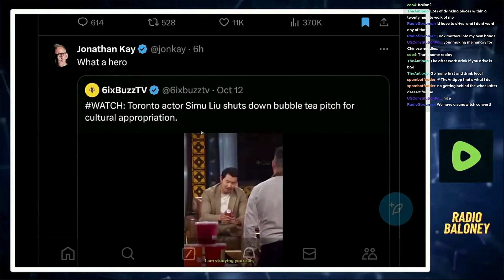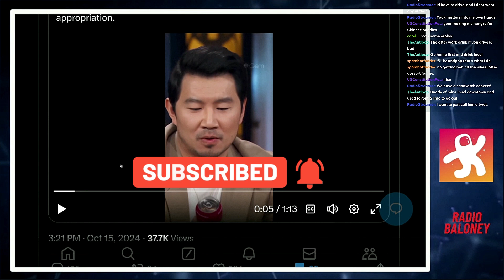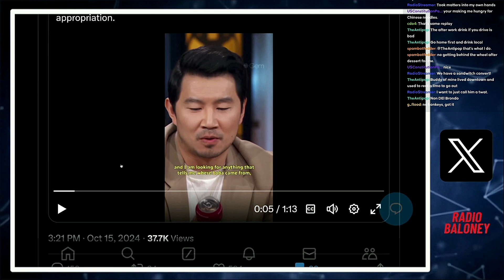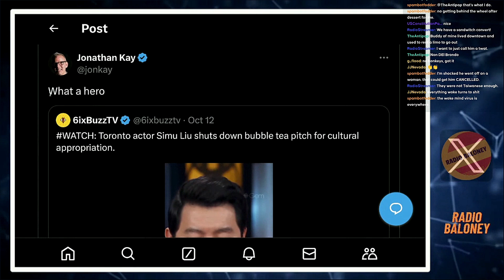WOKE Actor Simu Liu Whines About White People Selling Bubble Tea